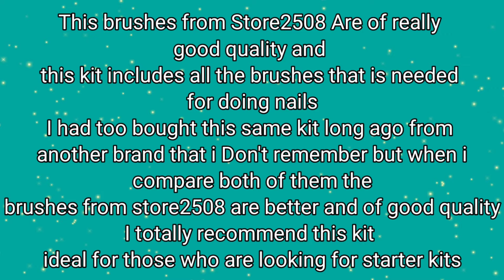How to use Nail Art brushes | best Nail Art brushes for beginners | Store2508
Today I'll be showing how to use this nail art brushes from store2508, best brushes for beginners